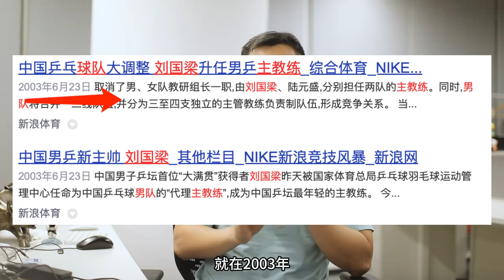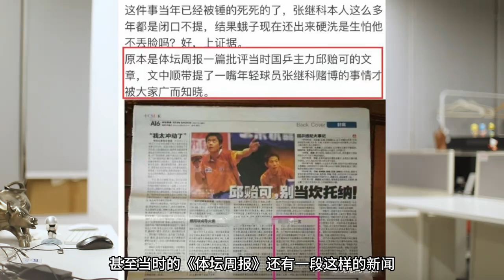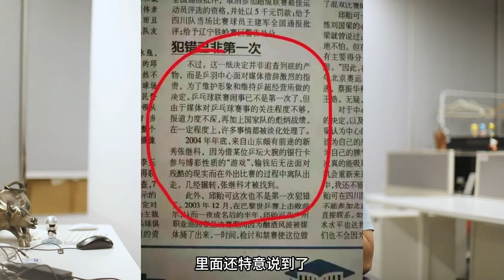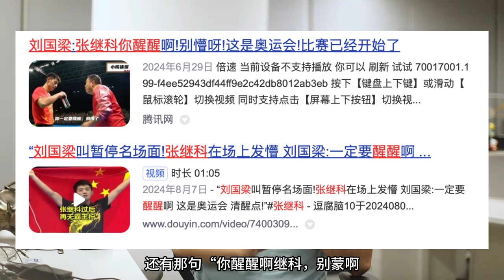国乒教父-刘国梁5 张继科是意难平还是？？